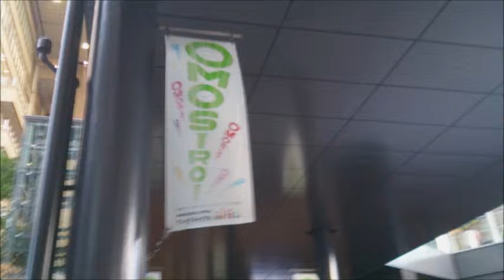Osaka station city and Grand front Osaka Umeda Osaka Japan